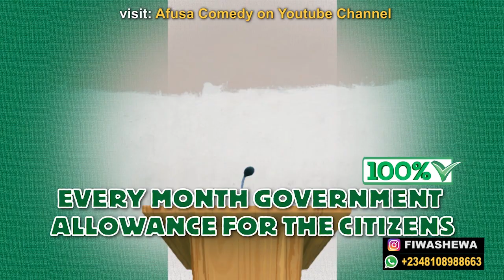AFUSA COMEDY: HAPPY INDEPENDENCE OOO!!! NIGERIA AT 60